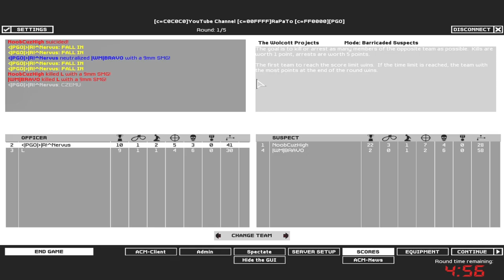SWAT4 - «|PGÖ|» vs MiX| - [29/01/20]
✘ Team «|PGÖ|»:
• «|PGÖ|»|R!^Nervus ► «|PGÖ|»|RaPaTo_PL
• «|PGÖ|»L ► «|PGÖ|»LeoN

✘ Team MiX|:
• MiX||WM|BRAVO ► |WM|Bravo
• MiX|NoobCuzHight ► meyRa

✘ Rules:
✔ 2vs2

✘ Total Score:
• «|PGÖ|» = 147
• MiX| = 136